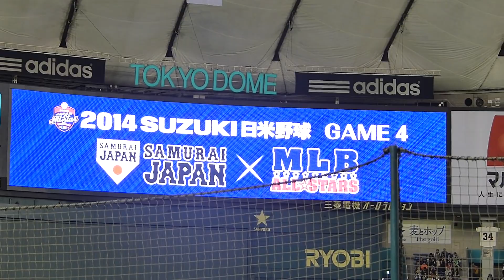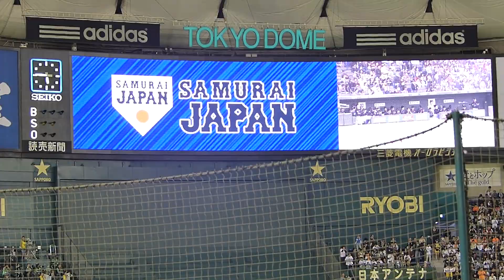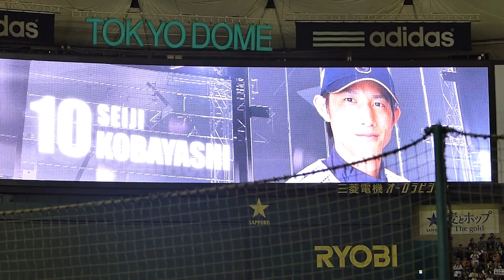2014 SUZUKI 日米野球第４戦 侍ジャパン×MLB スターティングメンバー発表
前日ノーヒット・ノーランを喰らったせいか、メンバー・打順を入れ替えてきました。それが功を奏してようやく初勝利を挙げました。